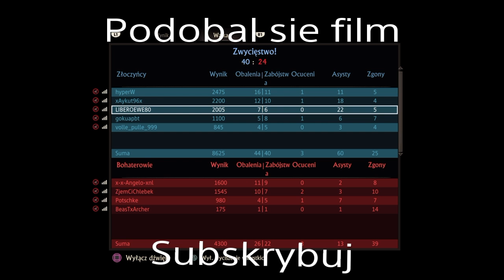Uncharted 4™ PL Multiplayer - 47 - Wyspa Awans Ranga Złota 2 + Pack Opening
Zapraszam na film z serii Uncharted 4 PL Multiplayer  starcie rankingowe Wyspa Pack opening Awans ranga złota 2